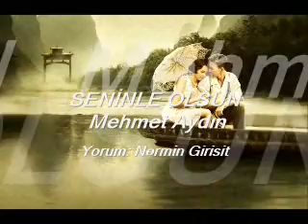SENİNLE OLSUN - Mehmet Aydın